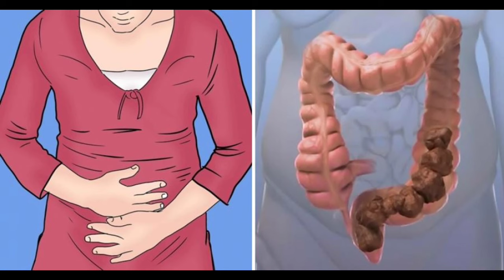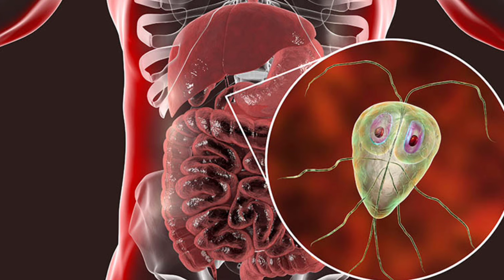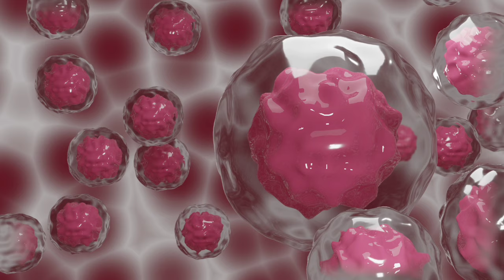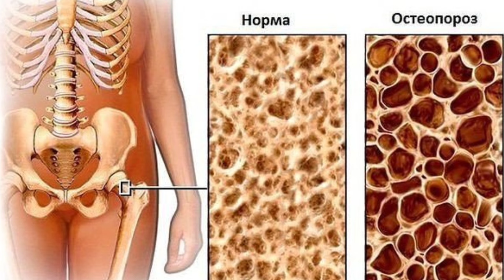Свекла ежедневно: Как это повлияет на ваш организм? Удивительные изменения!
Употребление свеклы действительно может способствовать увеличению потенции у мужчин, улучшая кровоснабжение половых органов. Оксид азота, который выделяется при употреблении свеклы, также является эликсиром выносливости, улучшая эластичность сосудов и кровоток. Это особенно полезно во время физических нагрузок.

 Внимание
Данный канал не является медицинским! Все рекомендации взяты из открытых источников и должны быть строго соглаваны с лечащим врачом !!

Канал носит исключительно информационный характер . Мнение редакции может не совпадать с мнением авторов!!